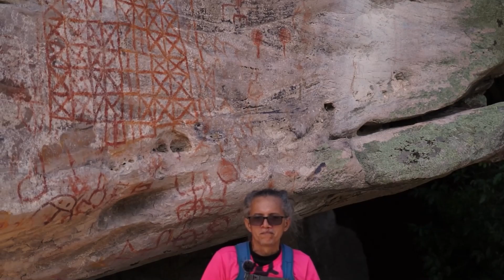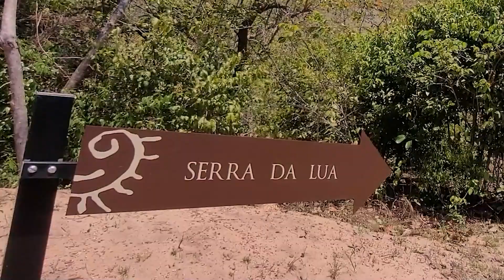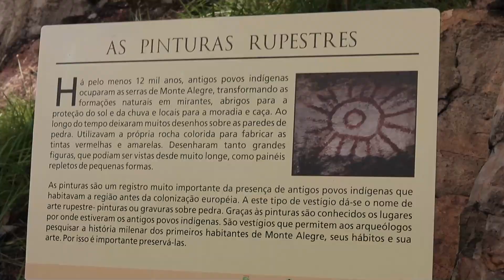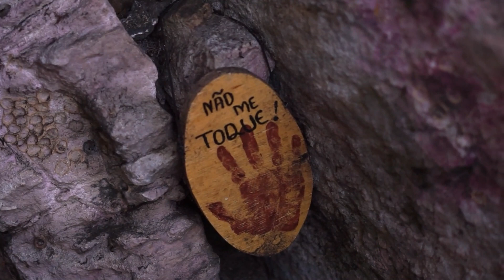Expedição Pedra Pintada - Uma Viagem Audiovisual Na Amazônia Ancestral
EXPEDIÇÃO PEDRA PINTADA

Você quer ser um expedicionário da ancestralidade amazônida e viajar pela incrível história de longa duração de Monte Alegre?

O web doc "Expedição Pedra Pintada" nos conta que os achados  arqueológicos de Monte Alegre colocam um ponto de interrogação nas teorias que existem sobre a ocupação humana das Américas.Para representar criativamente essa expedição ancestral na telinha, o doc se passa entre as paisagens incríveis e toda potência de identidade cultural contida nas artes rupestre que se encontram na área de conservação do Parque Estadual Monte Alegre (PEMA). E já que a história é feita de continuidades... o filme sugere um link entre  o passado e o presente. São desenhos em aquarela que retratam as vivências dos povos antigos e se complementam com depoimentos de importantes arqueólogos que realizam pesquisas consistentes sobre esse legado histórico. E ainda tem trilha sonora original feita especialmente para garantir aquela liga boa entre esses depoimentos, aquarelas, paisagens, artes rupestres e todas as ideias que o nosso web doc utilizou para lhe proporcionar uma viagem  expedicionária  inesquecível. Conheça esse patrimônio da humanidade que guarda a herança que os antigos povos indígenas deixaram para o Pará, para a Amazônia, o Brasil e o mundo inteiro.

⭐CRÉDITOS

ROTEIRO: Clarice Senna
DIREÇÃO DE ARTE: Clarice Senna
DIREÇÃO DE FOTOGRAFIA: Gabriela Braga e Rodrigo Diniz
ARTE GRÁFICA E ANIMAÇÃO: Clarice Senna, Gabriela Braga e Rodrigo Diniz
CINEMATOGRAFIA: Gabriela Braga e Rodrigo Diniz
IMAGENS AÉREAS:  Felipe Saldanha
EDIÇÃO E FINALIZAÇÃO:  Rodrigo Diniz e Gabriela Braga
IDENTIDADE VISUAL: Clarice Senna, Gabriela Braga e Rodrigo Diniz
PINTURAS EM AQUARELA: Ádrea Tatiane e Piêtra Souza
SONOPLASTIA: Clarice Senna
PRODUÇÃO: Lúcia Braga: Clarice Senna e Andréa Santos
PRODUÇÃO EXECUTIVA: Andréa Santos e Gabriela Braga
PESQUISA: Andréa Santos e Clarice Senna

⭐TRILHA SONORA

COMPOSIÇÃO E VOZ: Clarice Senna
PRODUÇÃO MUSICAL: Edmarcio Paixao
ARRANJOS: Edmarcio Paixao, Clarice Senna, César Crioulo, George Andrade e Janderson Almeida GUITARRA: Edmarcio Paixão e Janderson Almeida
VIOLÃO: Janderson Almeida
CONTRABAIXO: George Andrade
PERCUSSÕES: César Crioulo

⭐AGRADECIMENTOS

Museu Emílio Goeldi
Edithe Pereira
Universidade Federal do Oeste do Pará
Claide de Paula Moraes
Anne Rapp Py - Daniel
Marcela Costa Radael
Fabrício Alves
Natan Douglas
Parque estadual de Monte Alegre (PEMA)
Patrícia Messias
Ilivaldo Castro
Natio Wichelle
Eduardo Carvalho
Rosildo Favacho
Alioneth Diniz
Karen Diniz